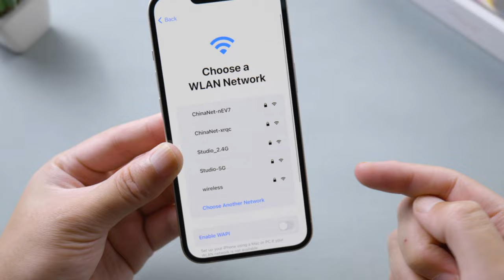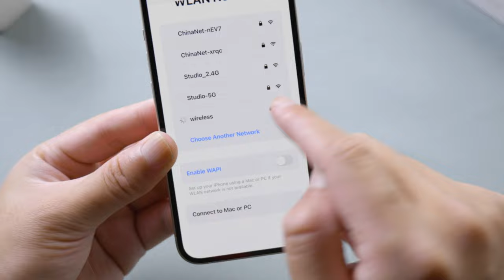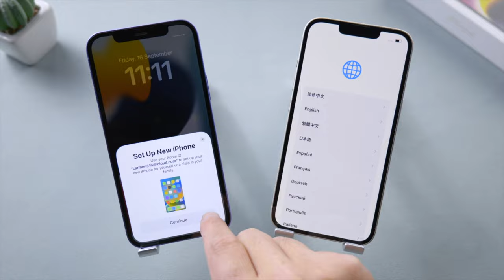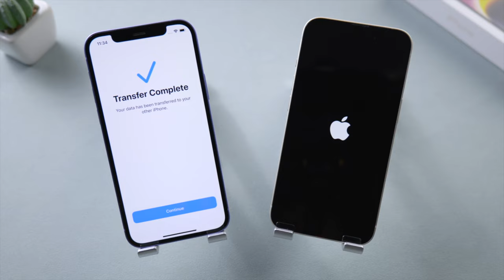⚠ATENTCIÓN!!! cómo activar y configurar iPhone 14/14 Pro/14 Pro Max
0:00 Introducción
0:26 cómo iniciar iPhone 14
0:44 cómo configurar iPhone 14
2:09 cómo transferir datos de iPhone antiguo a iPhone 14